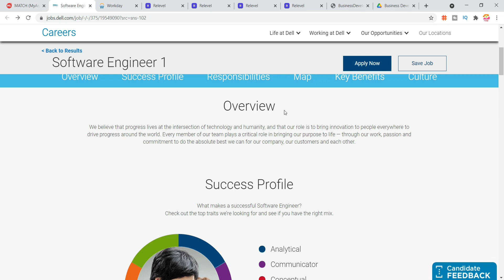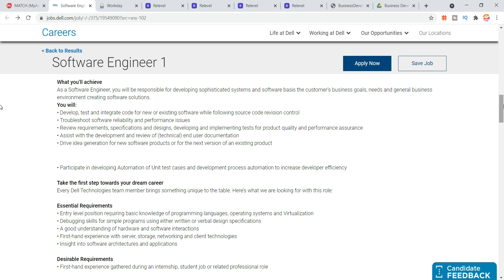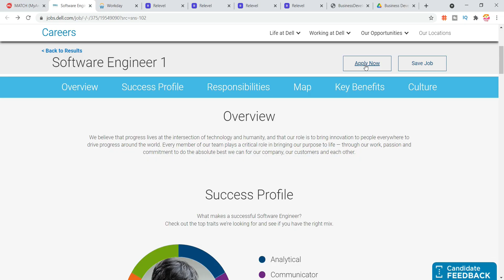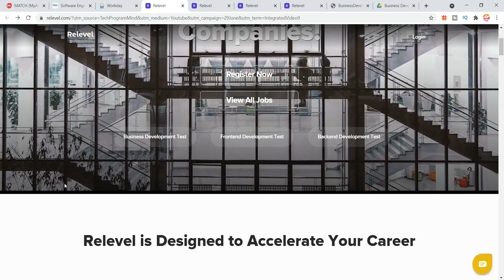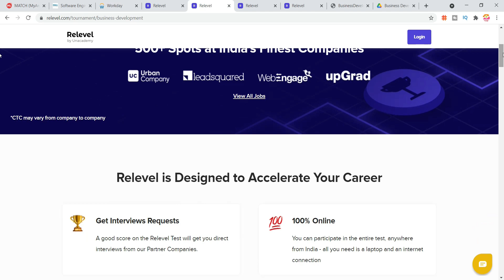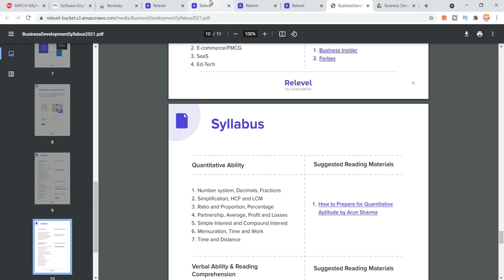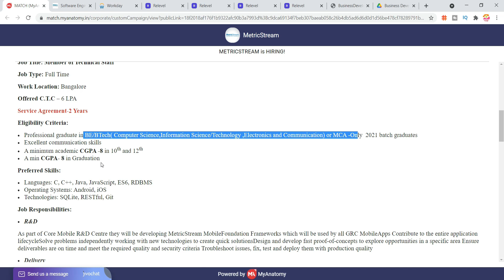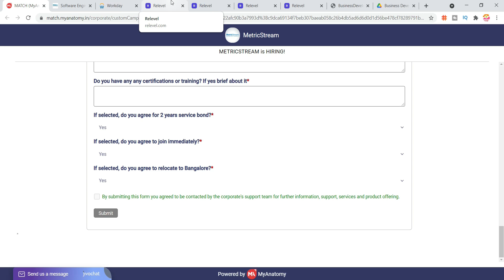MetricStream | Dell Off campus Drive 2021| 2020 | 2019 Batch - Salary 6 LPA | Dell recruitment 2021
🔴Relevel Apply Link: Salary -15LPA (Any One Can Apply)

🔴 𝐂𝐨𝐦𝐩𝐚𝐧𝐢𝐞𝐬 𝐭𝐡𝐚𝐭 𝐡𝐢𝐫𝐞 𝐟𝐫𝐨𝐦 𝐑𝐞𝐥𝐞𝐯𝐞𝐥 𝐀𝐩𝐩𝐥𝐲 𝐋𝐢𝐧𝐤:
🔴 𝐁𝐮𝐬𝐢𝐧𝐞𝐬𝐬 𝐃𝐞𝐯𝐞𝐥𝐨𝐩𝐦𝐞𝐧𝐭

Topic Coverd:
dell recruitment 2021
dell recruitment 2020
dell recruitment 2019
dell off campus drive 2021
dell off campus drive for 2020
dell off campus drive for 2019
how to get job in dell company
jobs for freshers 2021
jobs for btech students
MetricStream Member of Technical Staff
jobs for experienced in dell
DELL Recruitment 2021 | Salary ₹50,000 | Final Year Eligible | No FEE | Latest Jobs 2021
psu jobs
jobs
recruitment 2021
latest job notification 2021
dell recruitment 2021
dell recruitment process 2021
dell recruitment process
dell jobs for freshers
dell software engineer
job for below 60 degrees
60 below criteria  jobs
metricstream exam pattern
myanatomy online test
metricstream bangalore
metricstream bangalore interview questions